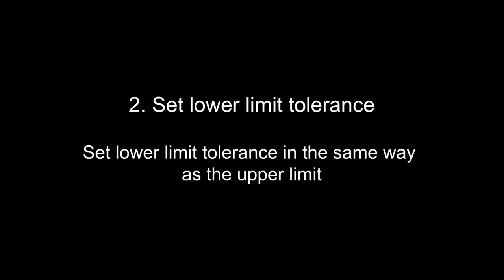2187 Adjustable Snap Gage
Adjustable Snap Gage